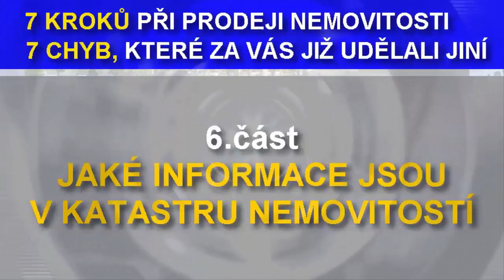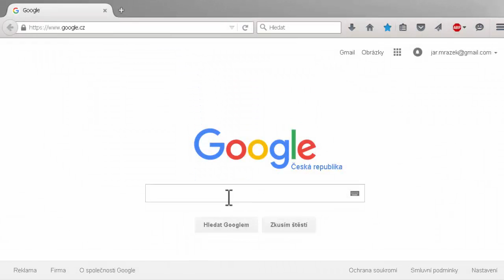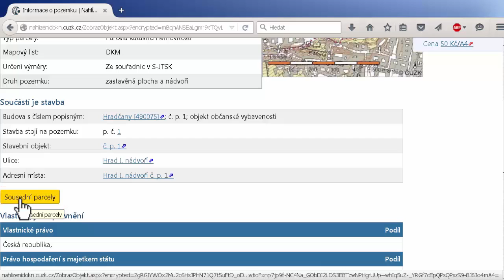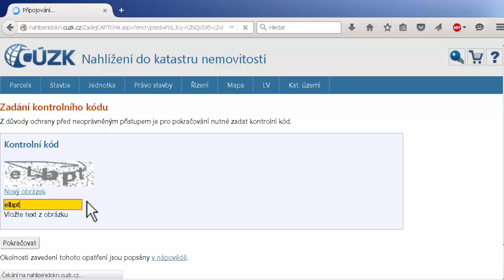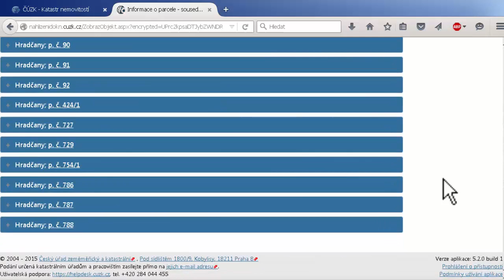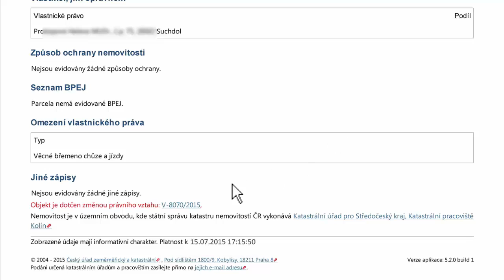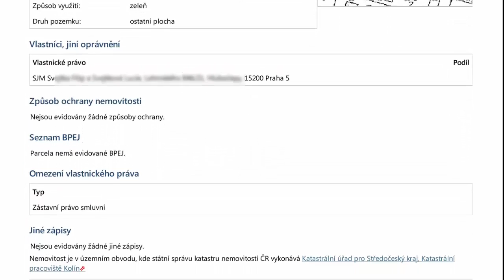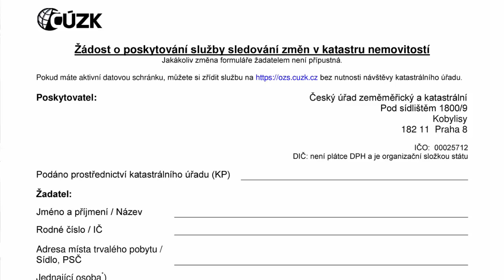6. Co vše lze vyčíst z katastru nemovitostí?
Katastr nemovitostí.
Instituce pro někoho možná poněkud záhadná. Tak se do něj podíváme. Ano do něj, protože s pomocí aplikace nahlížení do katastru si řadu skutečností můžeme zjistit sami ze svého vlastního počítače.
Aplikace nahlížení do KN je bezplatně k dispozici všem, kdo mají počítač nebo mobil s připojením k internetu.

V tomto videu si ukážeme, jak jednoduše lze pomocí této aplikace sledovat jak pracuje katastr nemovitostí, jak se jednotlivé kroky projeví v dokumentech katastru a jak bude zcela konkrétní nemovitost převedena na nové majitele.

A způsob práce v této aplikaci si krok po kroku předvedeme na příkladu, kdy si ověříme vlastnická práva ke stavbě u nás snad nejznámější a to k Pražskému hradu, konkrétně ke svatovítské katedrále a navíc k jednomu domečku ve Zlaté uličce.
Pusťme se do toho.